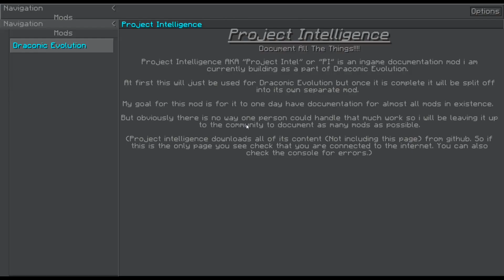Minecraft Sky Factory 3 #064 Goile Kugel| german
Minecraft Sky Factory 3 - Ein Baum und ein Erdblock

Minecraft kaufen